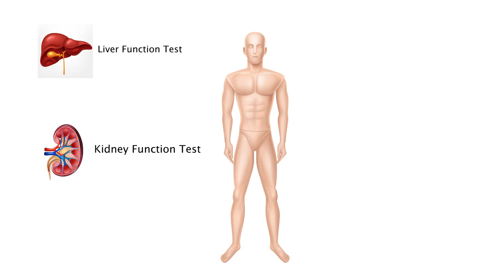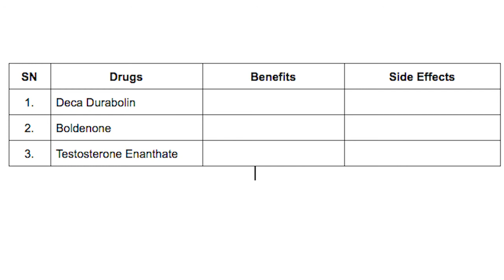3 simple steps before injecting any STEROID | By House of Anabolics